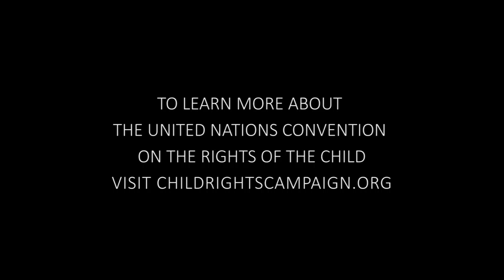Yale UNICEF Convention on the Rights of the Child PSA 2016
Created by members of Yale UNICEF with the purpose of raising awareness of child rights in the United States in relation to the Convention on the Rights of the Child, an international convention that protects essential rights that children all around the world should be granted. As of today, only two countries have not signed the Convention: the US and South Sudan. This video features a class of bilingual 5th/6th graders at the Fair Haven School in New Haven, all of whom are newcomers (0-10 months) from Spanish-speaking places (Puerto Rico, Ecuador, Guatemala, and the Dominican Republic). We want to thank both the children and their teacher, David Weinreb, for their help and cooperation in making this video.